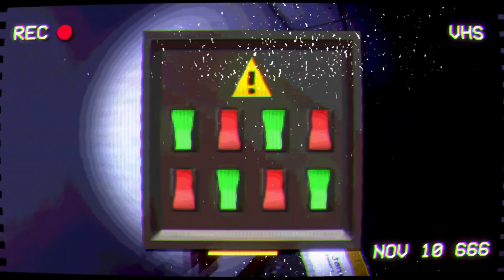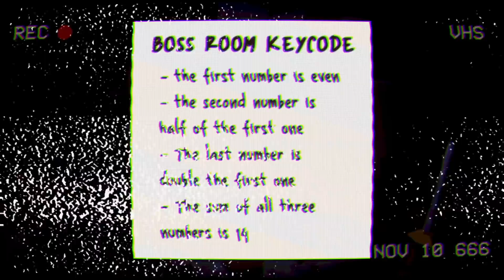HOW TO COPE WITH STRESS AT WORK | Office Elevator